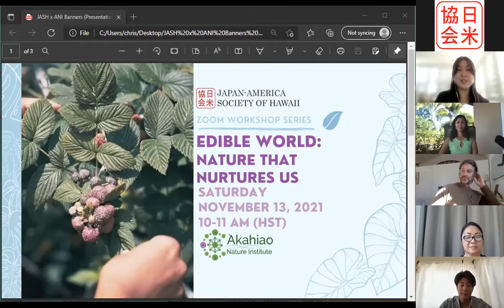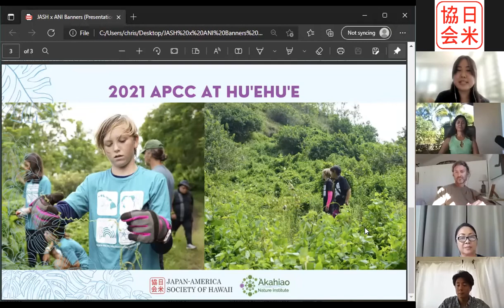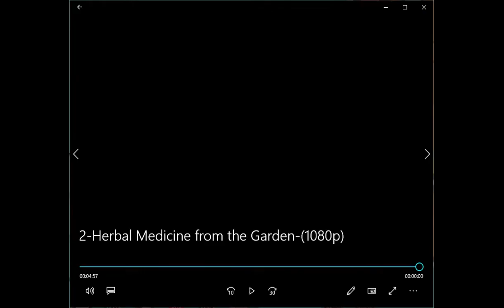Edible World: Nature that Nurtures Us with 'Akahiao Nature Institute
The second in the two-part workshop series co-hosted by the Japan-America Society of Hawaii and ʻAkahiao Nature Institute. Aired November 13, 2021.

Part II of the Edible World Series will focus on how nature nurtures our well-being mentally, physically, and spiritually. Come along as we guide you through one of Huʻehuʻeʻs most prominent features, ʻAkahipuʻu. The puʻu serves as an outdoor classroom for the groups we host and many free form discussions have taken place in this space. Being in nature is mentally uplifting and has many health benefits. Then we will tap into lāʻau lapaʻau or medicinal herbs and plants that the garden provides, and lastly a hands-on lei workshop that feeds and nourishes the soul.

This workshop includes a hands-on lei making lesson! Please prepare:
- 4-6 Ti Leaves
- Scissors